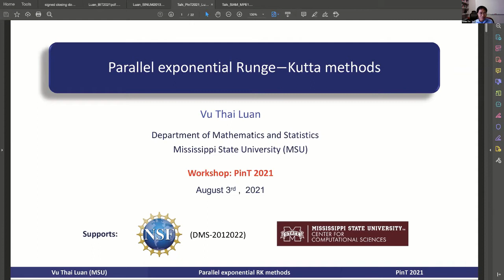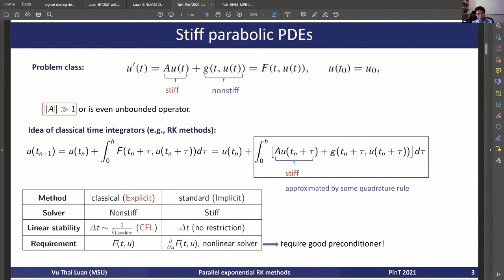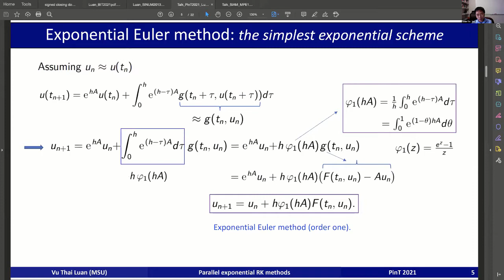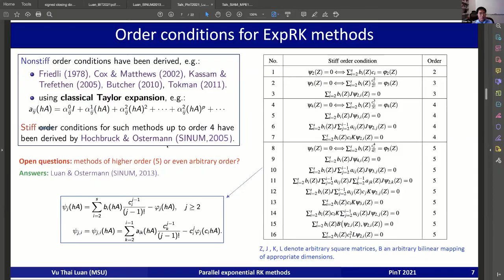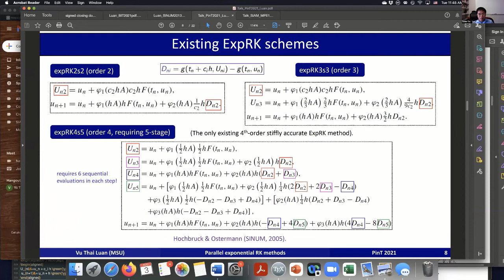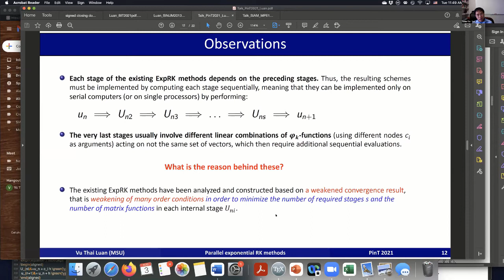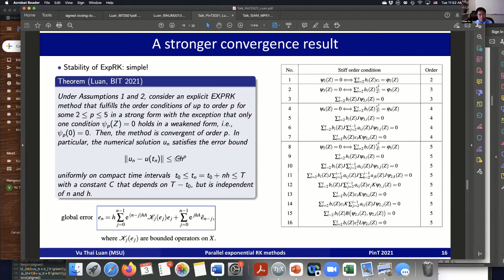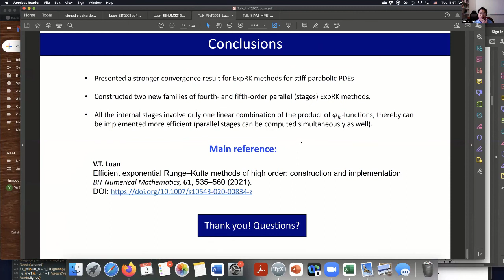Parallel exponential Runge–Kutta methods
PinT 2021 - (Virtual) 10th Parallel in Time Workshop
Speaker: Luan Vu Thai (Mississippi State University)
Title: Parallel exponential Runge–Kutta methods